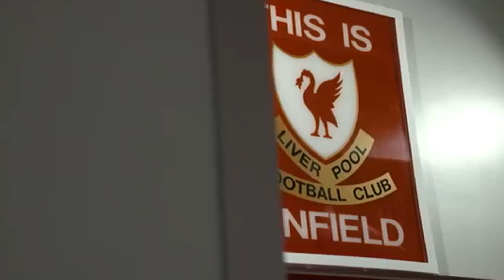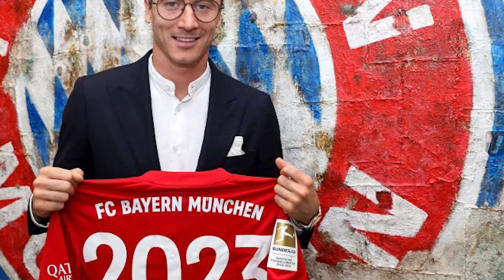SALAH DESVELA SU FUTURO | EL BARÇA SE REÚNE POR ESTA JOYA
Atención al futuro de Salah y a la joya que busca fichar el Barça.